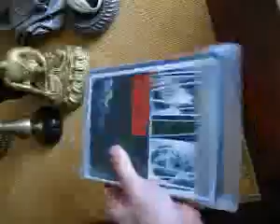ML 23400948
Video Migrado